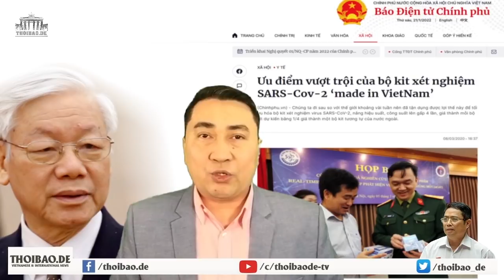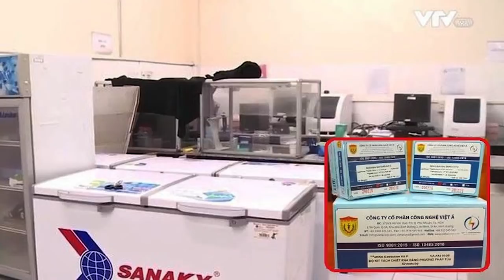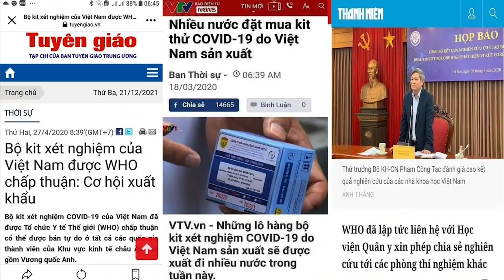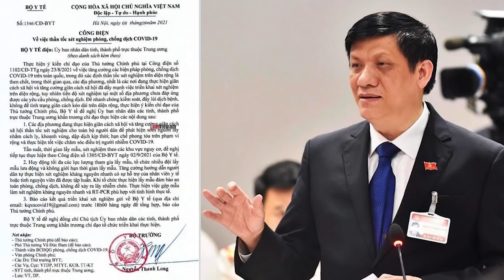Một năm sau Đại hội 13, “rối loạn chức năng toàn trị” thêm trầm trọng